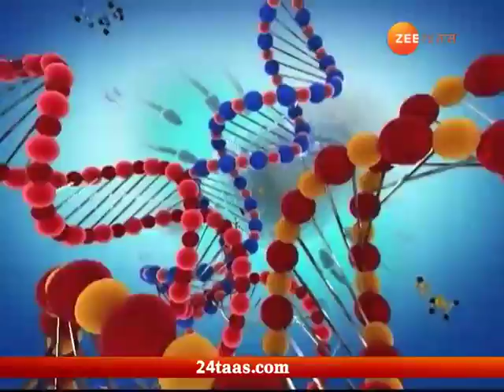Doctor Talk IVF 6 July 2018